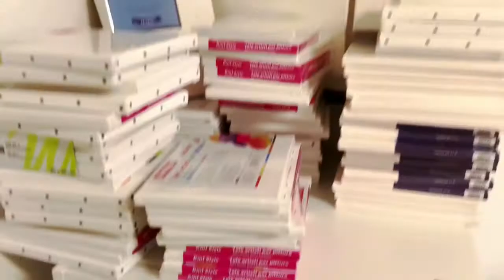365 days challenge-day 154/Step by Step Acrylic Painting for Beginners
I am continuing my 365 days acrylic painting challenge by painting a parrot 🦜 .I painted it step by step, so you can reproduce those steps. I hope you enjoy it. Have a great day!